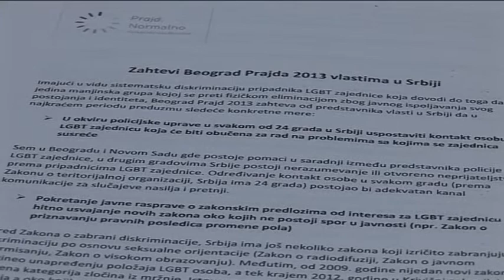belami.rs - Podrška Paradi ponosa